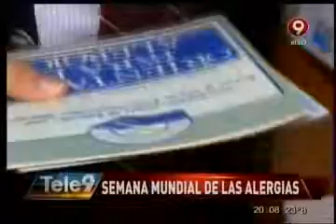Canal 9, Telenueve Central 10 04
Se presentó un informe en referencia a la Semana Mundial de la Alergia en el cual  Natalio Salmun,  Médico Neumonólogo Especialista Consultor en Alergia e Inmunologia y  Presidente de FUNDALER, se refirió al asma y la rinitis y a la importancia de prevenir estas enfermedades. Además, el informe tuvo el testimonio de un enfermo de asma que conto todas las dificultades y complicaciones que le toca padecer a causa de la enfermedad. El especialista destacó lo necesario que puede ser detectar estas enfermedades a tiempo y tener un tratamiento adecuado. Por último fueron mencionadas las actividades que realizará FUNDALER por la Semana Mundial de la Alergia.